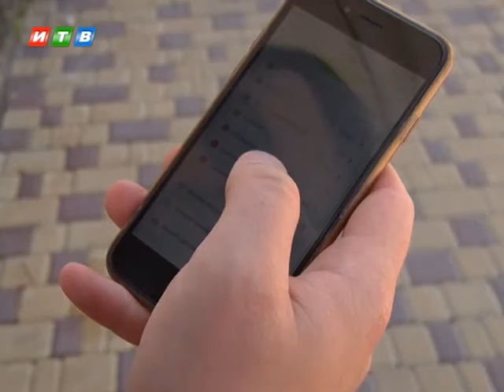Мобильный интернет на полуострове будет работать без перебоев